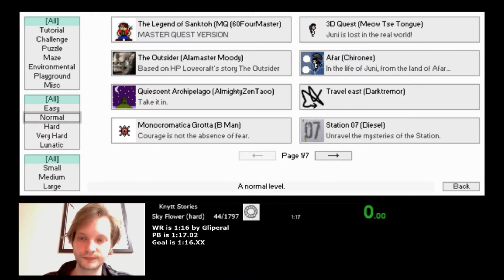[WR] Sky Flower (hard) in 1:16 - Knytt Stories world record speedrun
Speedrun of Knytt Stories expansion level Sky Flower beaten in the crazy time of 1:16 in this tied WR.